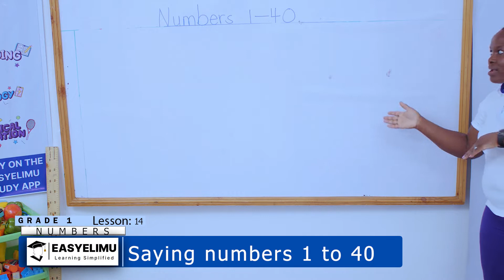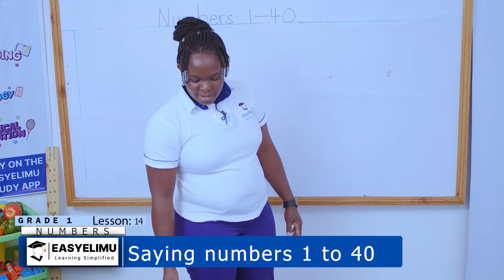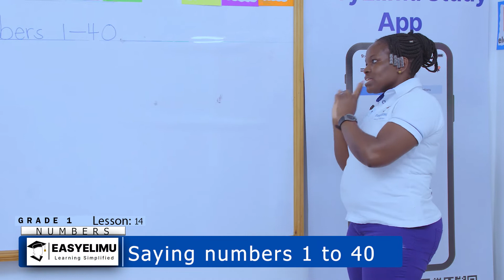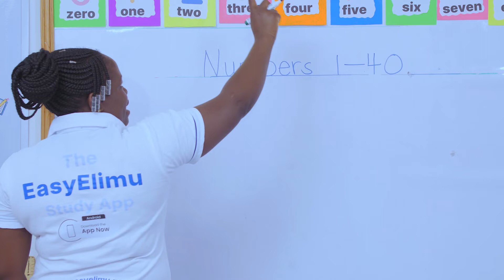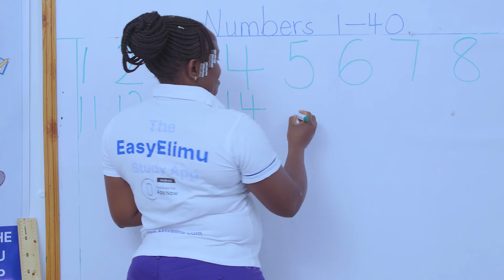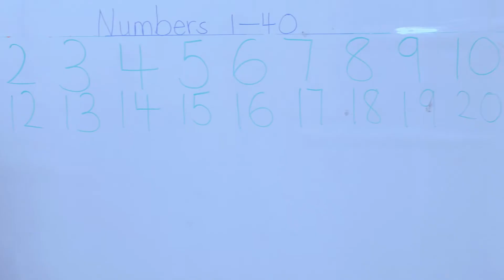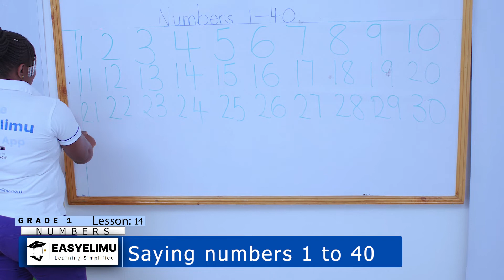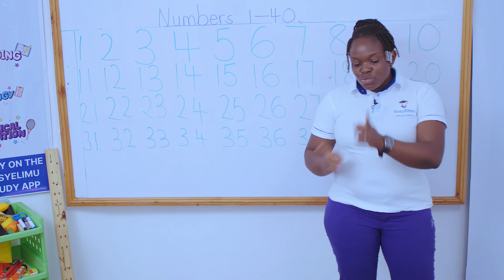How to say numbers 1 to 40 | CBC Grade 1 Math Lesson | EasyElimu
This is lesson 14 of 19 in sub-topic: Number concepts

Learn how to say numbers 1 - 40 with Teacher Anauncieta!

This online video lesson is for early learners in grade 1 CBC.

Learning area : Mathematics
Strand : Numbers
Sub strand 1 : Number concept
Lesson : Saying numbers 1 to 40

Our focus in this early math grade 1 lesson will be learning to say numbers 1 - 40.

To make the learning experience enjoyable for kids, we have included a grade 1 song to help kids master saying the numbers from 1 - 40.

Additionally, we have prepared interactive quizzes for kids to do with parents and guardians along with exciting grade 1 math games which you can access

This is a grade 1 lesson for kids, and it's ideal for students following the CBC Curriculum in Kenya.

Join us as we learn to say numbers 1 - 40 in this grade 1 math video lesson!